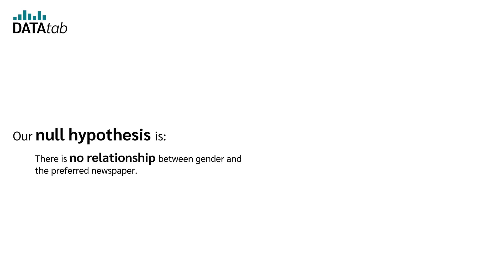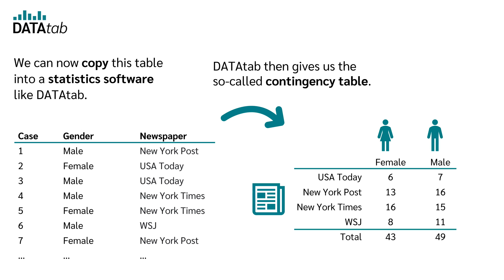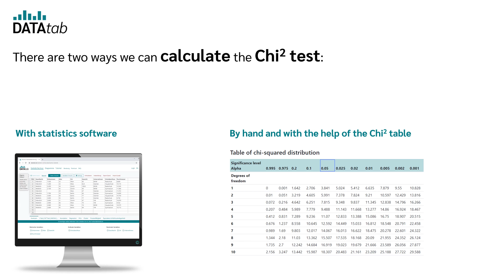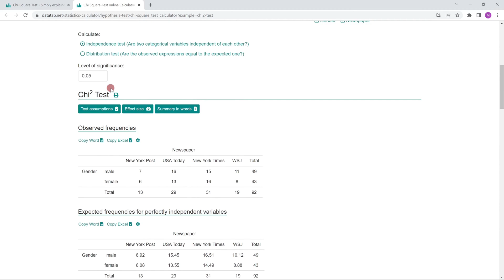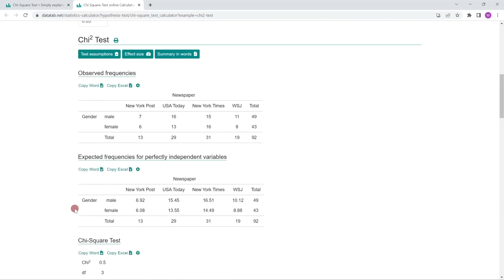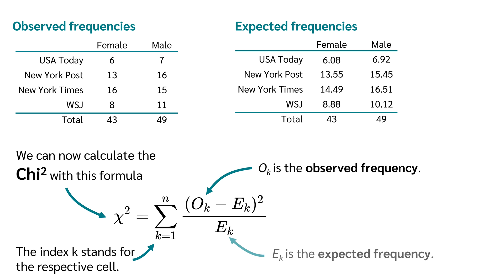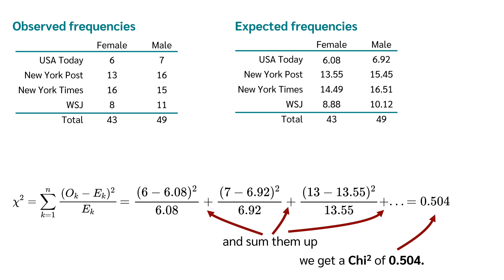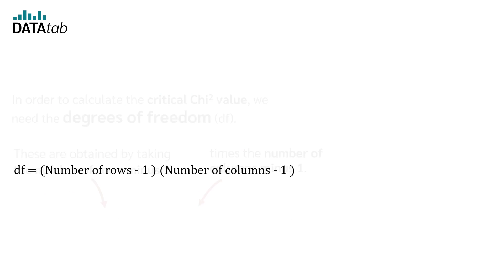How to calculate a Chi-Square Test?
In this video you will learn how to calculate a Chi2 test by hand. We go through all the important formulas and discuss how to calculate the expected frequencies and determine the Chi2 value.